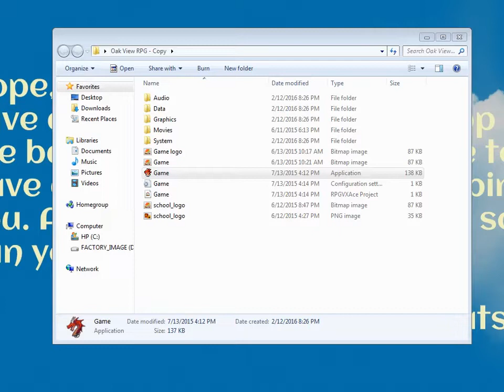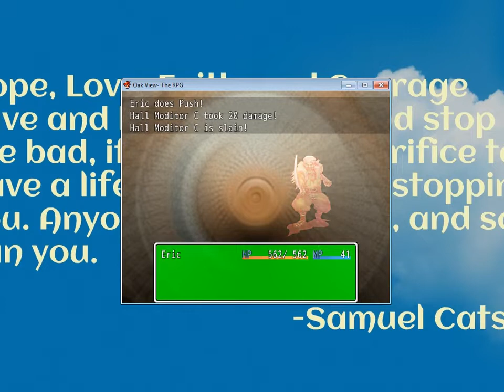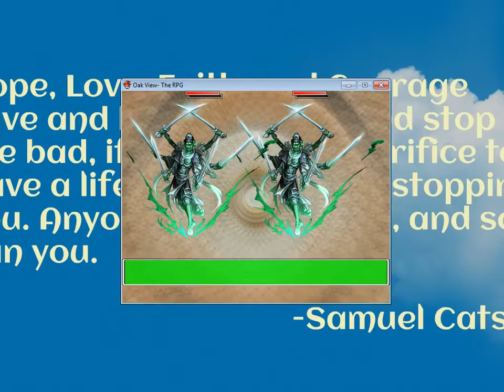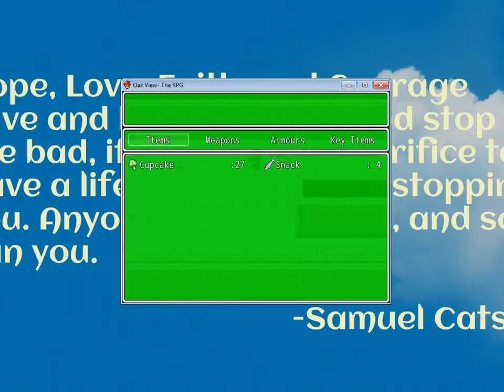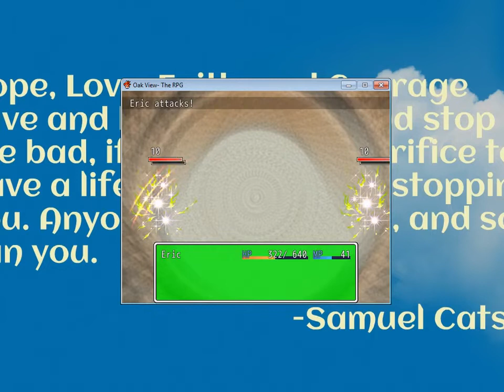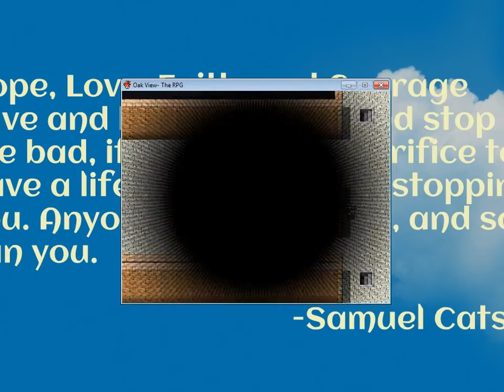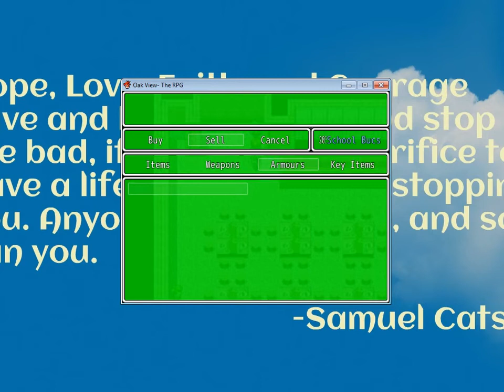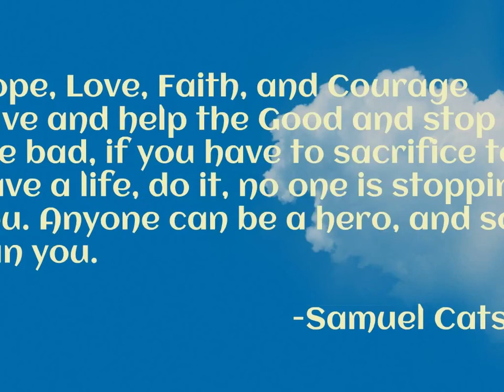(2016) Zane Plays: Oak View RPG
Recorded in 2016, this is a let's play of an RPG Maker game called Oak View RPG! Please note that the place the game is based on is not like it is portrayed in the game in real life!